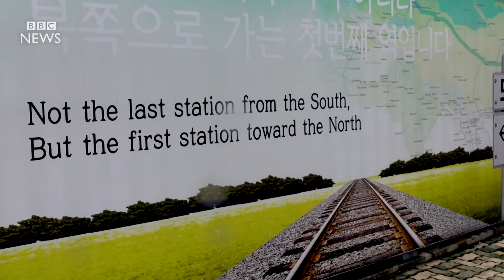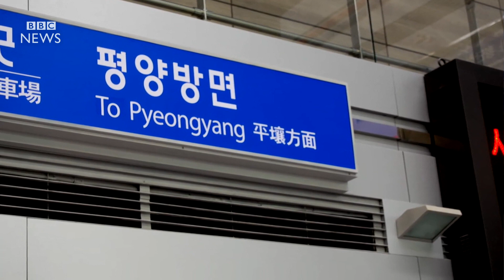The world's weirdest train journey - BBC News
The DMZ dividing the two Koreas is the most militarised border in the world, but just inside it there is a little used train station. Come take one of the world's weirdest train journeys with Steve Evans.